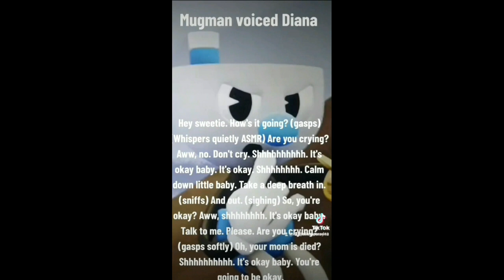Diana voice as mugman part 90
for @CerysSweeney